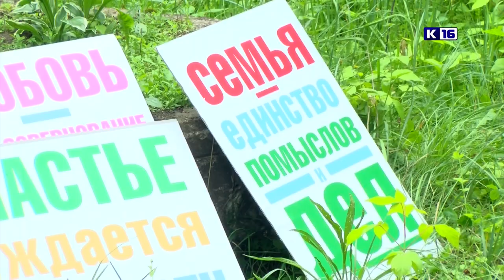День защиты детей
Конкурс рисунков на асфальте, подвижные игры, аквагрим, вкусные угощения и любимое лакомство всех малышей - сладкая вата. 1 июня на территории гуманитарного склада прошёл праздник для многодетных семей.